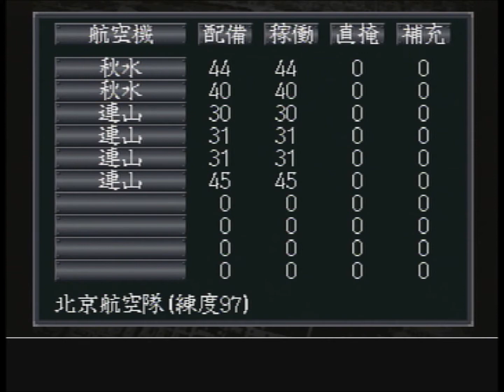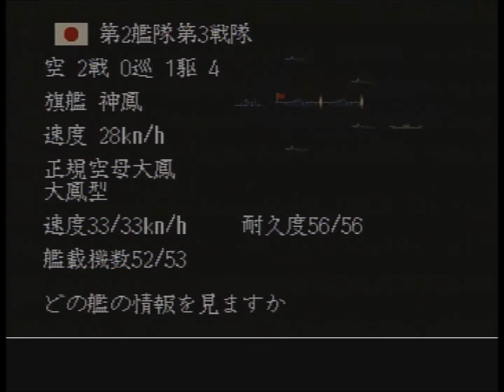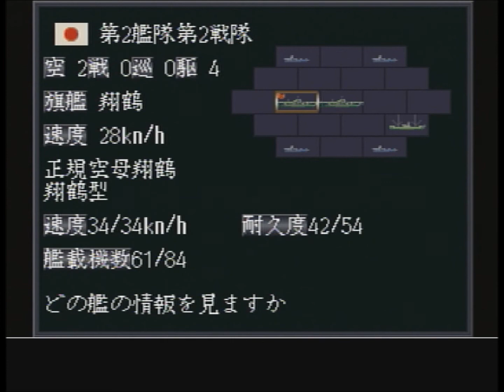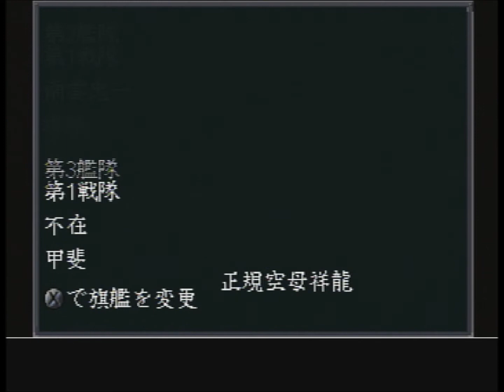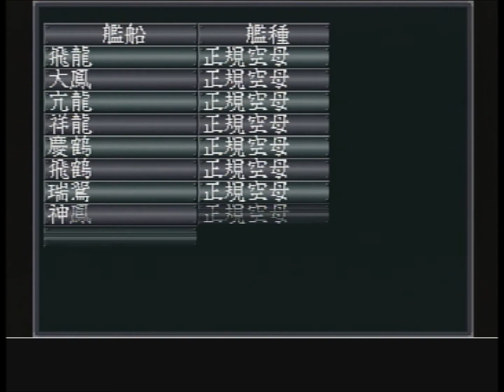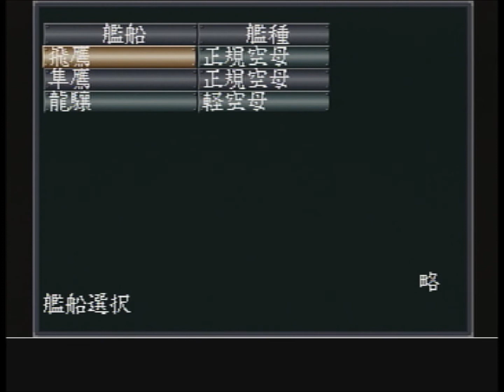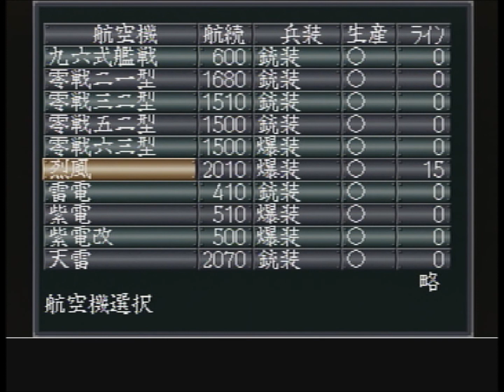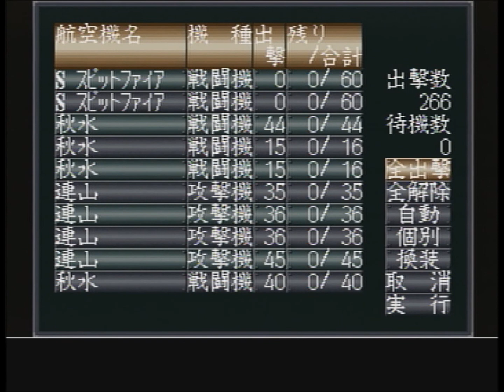【提督の決断Ⅲ】【アメリカの国民生産力を0にして勝利を目指す日本軍プレイ！】 ㊻ ソ連最後の基地はなかなか硬いようです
ようやくネットが繋がりました！
結局・・・工事しないで線は前回の住民がひいた物をそのまま流用・・・
どうしてこんなに遅くなったのでしょうかｗｗｗ
まぁ・・・更新は・・・たぶんですが・・・これからは守られるでしょうｗｗｗ
それと、これから少しずつ動画飛びとかを直していきます！